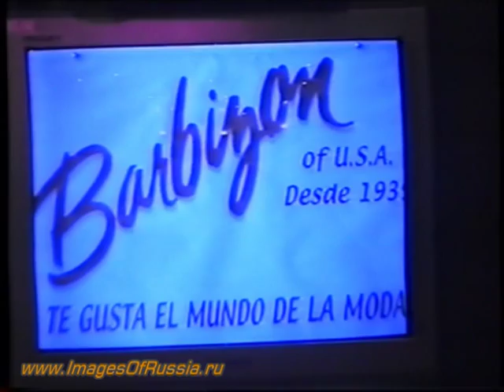TOP MODEL COMPETITION "Images of Russia"(TM) 2002 of Novokuibyshevsk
Leading show - Julia Melet'yeva
Participants: Maria Gracheva, Anna Smirnova, Tatiana Kotkina, Tatiana Vel'meseva, Svetlana Grigor'yeva, Alexandra Cravec, Dovgal' Oxana, Bukatova Kseniya, Bagrova Marina, Snegina Irina, Shilina Ekaterina.
Photos of these models can be seen in the magazines "Images of Russia"(TM)